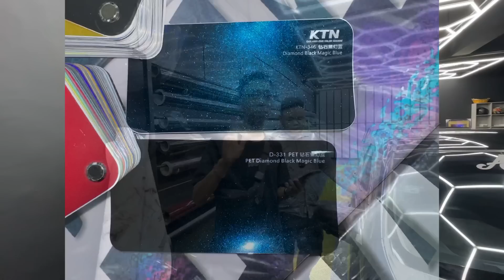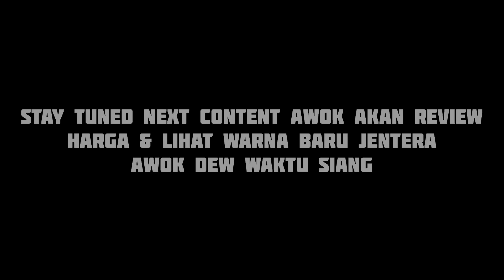AKHIRNYA SIAP PERODUA MYVI KU BERBAJU BAHARU | WRAP ADA PET? LEBIH KURANG PPF? | ZH STICKER SUPPLY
Boleh follow Facebook kedai wrap member Awok 👍🏻 :-

JIKA ANDA BERMINAT NAK DAPATKAN BARANGAN2 AWOKDEW MOTORPSORTS X RODAWEAR BOLEH TEKAN LINK DIBAWAH INI :-